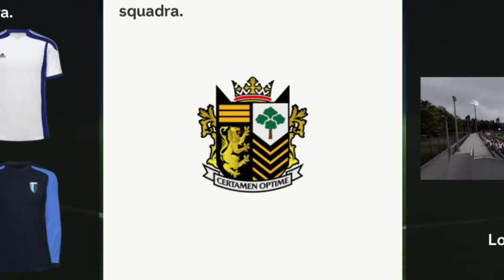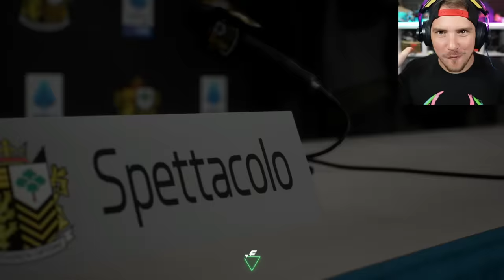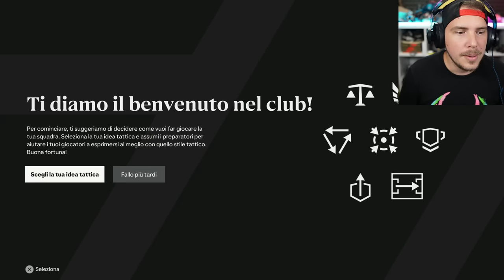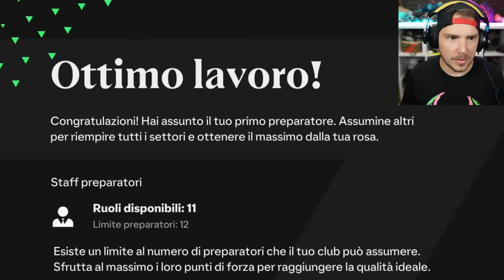INIZIO LA MODALITÀ CARRIERA CON QUESTA SQUADRA!! - EA FC 24 CARRIERA PS5 #1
Inizio la nuova modalità Carriera Allenatore con questa squadra! Mr Spettacolo è tornato su EA Sports FC 24 con una nuova carriera! Riusciremo a vincere tutto? Serie A e Champions League?
Suggeriscimi quali giocatori comprare nel calcio mercato? compro o vendo??

TN26P5